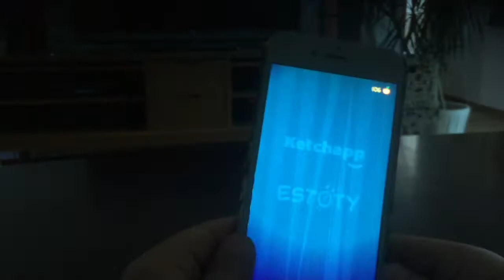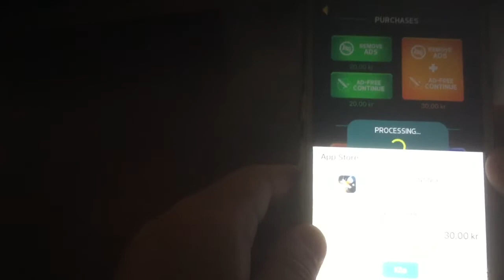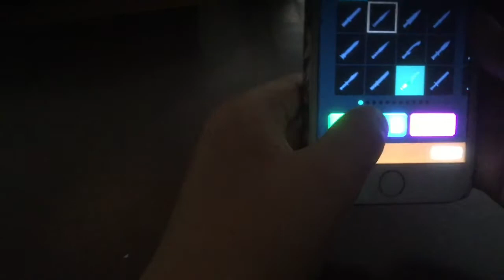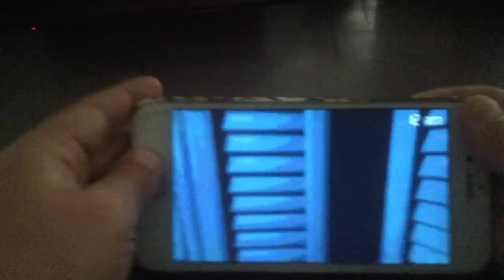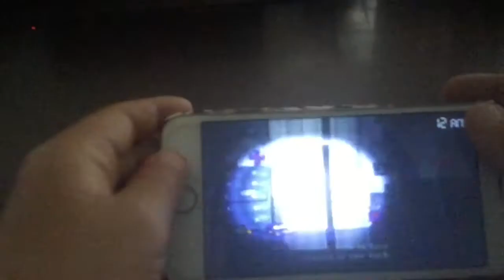Kör Knife Hit Œ Five Night At’ Freddy 4